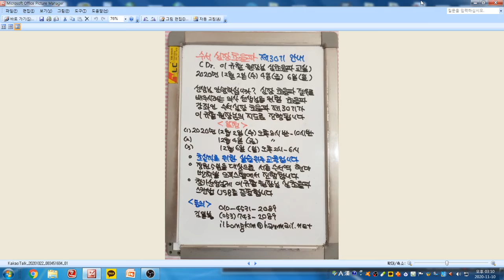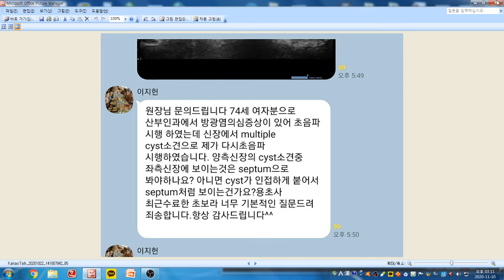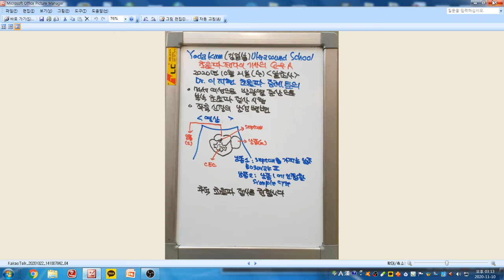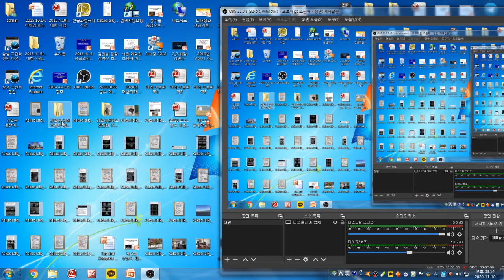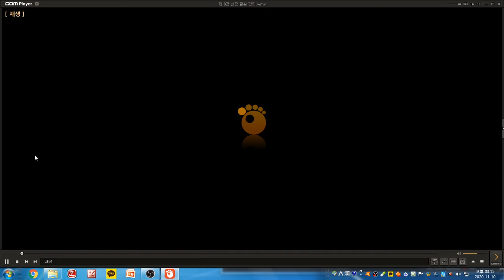Yoda Kim Ultrasound School(796) - Dr.이지헌 초음파 증례 토의. 좌측 신장의 Bosniak Ⅱ형, Ⅰ형 낭종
선샹님 안녕하십니까? 대구시 김일봉 내과의원 김일봉입니다.
74세 여성으로 방광염 증상을 주소로 내원하였습니다.
복부 초음파 검사상 좌측 신장에 격벽을 동반한 Bosniak Ⅱ형 낭종과 이에 인접한 단순 신낭종이 관찰됩니다. 추적 초음파 검사를 권합니다.